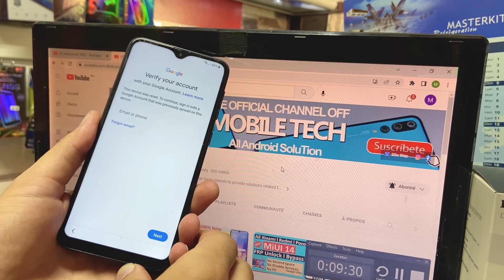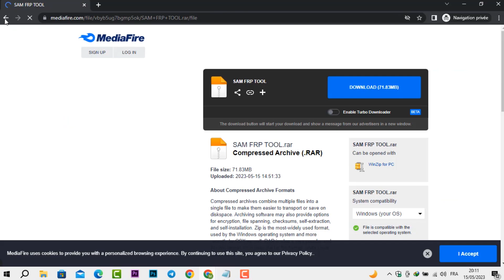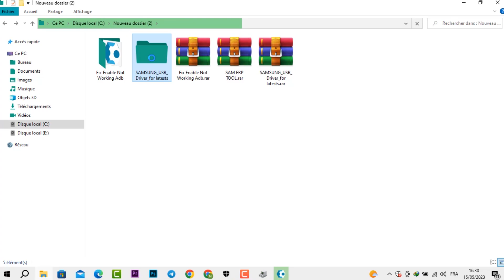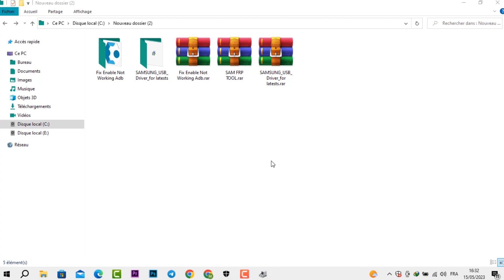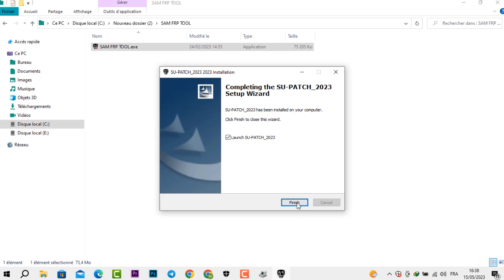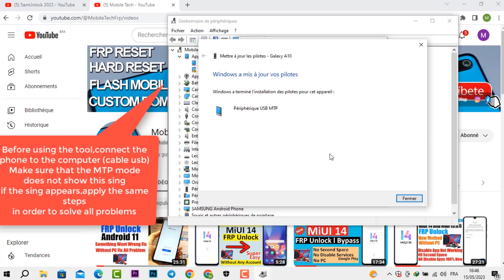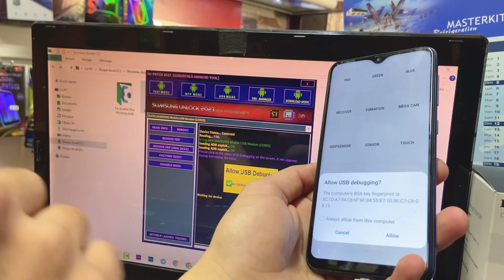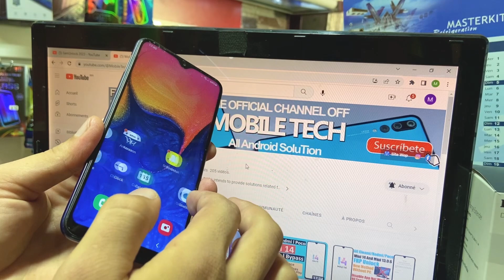Samsung FRP Bypass 2023 With FRP Tool | All samsung FRP Unlock 2023 - Google Account Remove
Samsung FRP Bypass 2023 With FRP Tool | All samsung FRP Unlock - Remove Google Account

Mobile Tech,